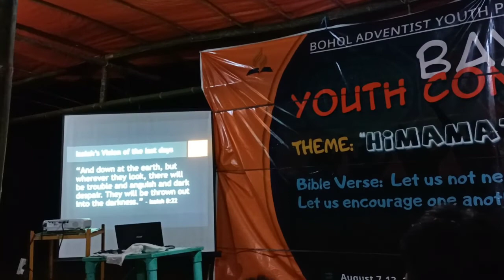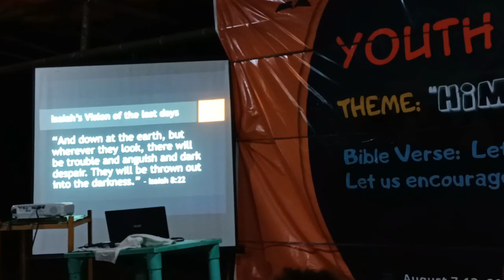Bohol Youth, We Will Go! || Day 6 || Kojik Kishora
📌Day 6- August 12, 2022- Friday, Preparation Day before Sabbath Day💖. Bohol Adventist Youth Province-wide Association (BAYPA) We will Go!

📌Day 4- August 10, 2022- youthcongress Team Building, Yoke of Obedience, Charcoal Make-up, & Stations. All of these activities gives delight and lessons to all campers.

BAYPA Night in La Victoria, Carmen, Bohol 🇵🇭 BAYPA Got Talent & Mr. & Ms. BAYPA Youth Congress 2022 BoholAdventistYouth 🤗💖💖

August 7-13, 2022- BAYPA Youth Congress 2022, in La Victoria, Carmen, Bohol. Central Bohol District Area 🙏🙏💖💖🤗🤗

Video Editor: Youcut
Android Phone: Oppo A94

Thank you so much for your support. May God will bless us always.